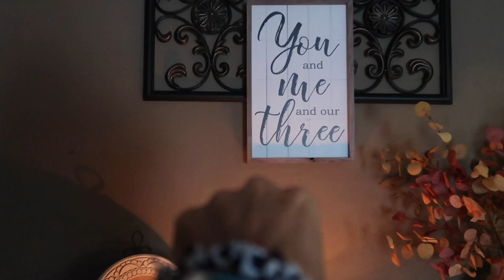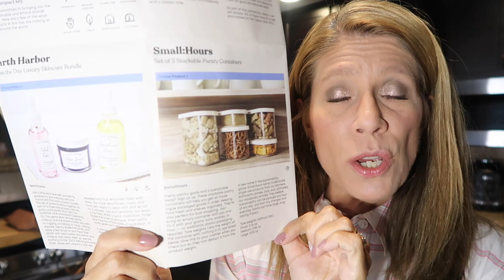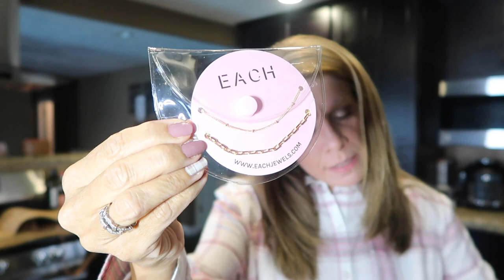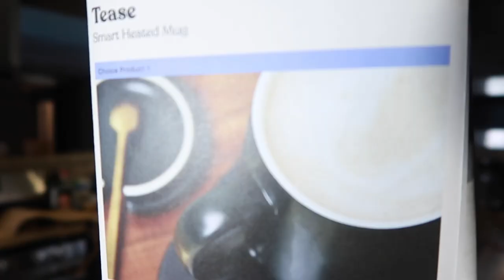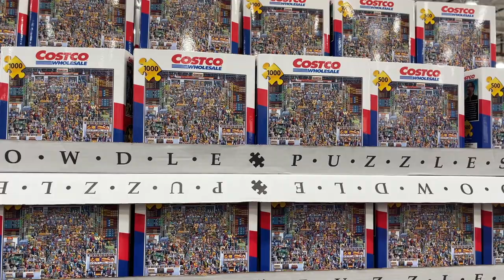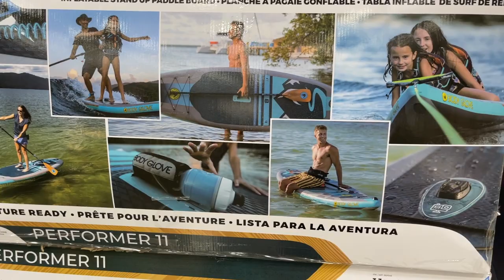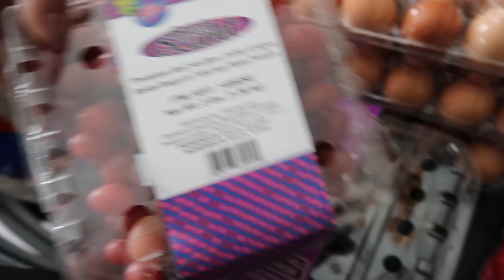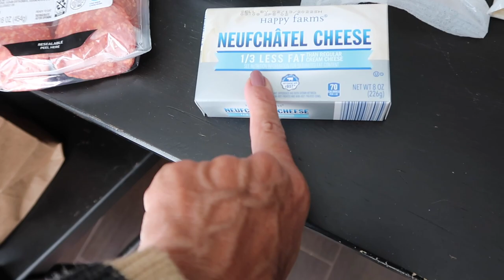Life Update Weekly Vlog | Welcome Little One | Aldi Haul | Costco Haul | Alltrue | Stitch Fix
Welcome back to the Home Vlog! This is a LONG VLOG!  I will tell our new little one's story, unbox a Causebox ( Alltrue) and we have a Stitch Fix Try on! THEN!  We will shop at Costco, Aldi and at the end have a Costco Haul and an Aldi Haul! It is LONG so settle in with a snack and let's go!

Fall decor
Small candle
Large dark brown candle
Large tan candle
Tan vase
Dark brown vase
Fall foliage on Fire place - 1 set
Fall foliage on Table 2 sets
Small vase w/foilage
Pumpkins gold/white
Pumpkins white
Gourds from grocery store - fresh
Burlap runner
Rug ( needs anti slip)
anti slip

Caslon top

Cable knit sweater (medium)
Amazon dress ( I have in 5 colors)
Cardigan long medium - I have several colors
Cardigan short small I have 4 colors
Vest medium
Layering top -large - I have 3 colors
Reversible vest
Buying this NOW - Navy

In the Van/Shopping
Fetch rewards: Try it, we’ll both get 2,000 pts(varies, sometimes it is more)!

Cameras:
Apple - My new one

Music is from a paid by me subscription to Epidemic sounds
Timestamps:
00:00 Welcome to the LOOOONG vlog!
00:20 Welcome back
02:55 New Family Member
14:38 Life Drama Update
19:30 fall decor
23:57 Causebox Alltrue
36:37 Stitch Fix
52:17 Morning Chat
55:53 Car vlogging
58:56 Costco Shopping
1:02:21 Costco Haul
1:06:34 Aldi Haul
1:08:18 Goodbye!